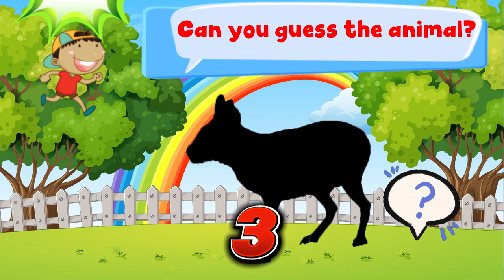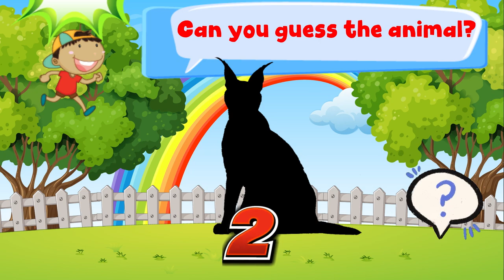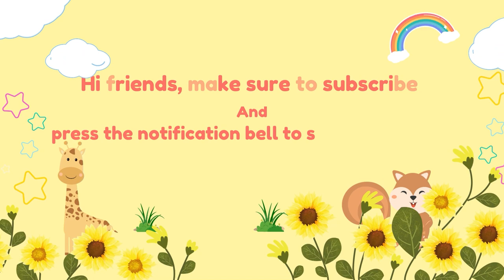Learn names Wild Animals in English | Lean Sounds of Wild Animals for Kids | Lily Toys ▶ 36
Learn names Wild Animals in English | Lean Sounds of Wild Animals for Kids | Lily Toys ▶ 36: Llama, Ibex,  Aardvark,  Caracal, Markhor, Crowned Plover, Mara
Welcome to Lily Toys ! We're on a fun and educational journey to introduce the fascinating world of names and animals to children. Our channel is designed to captivate young minds and ignite their curiosity about the animal kingdom. Through engaging videos and interactive content, we'll embark on exciting adventures to discover the names of animals, their unique characteristics, and the wonders of our natural world. Join us as we make learning a delightful and memorable experience for kids of all ages.